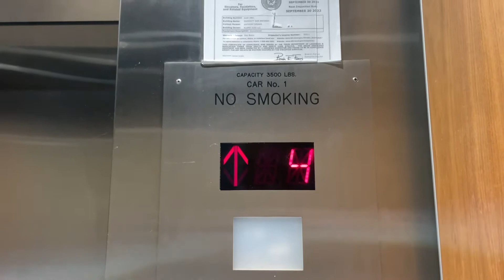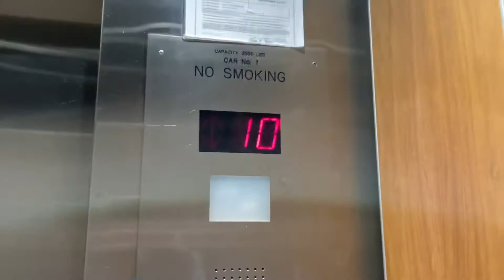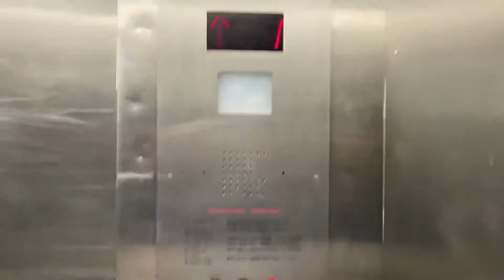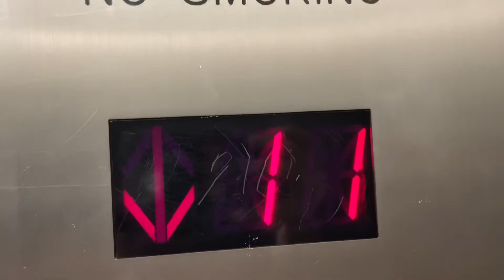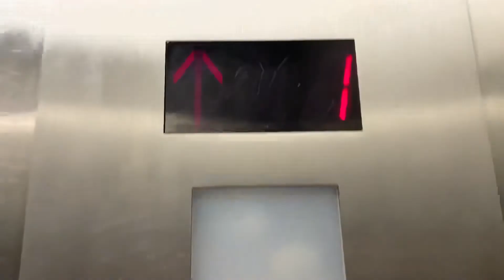Dover “Banjo” Elevators| Marriott NW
This place was definitely interesting to see in the elevators have an older mod from Schindler most likely. The thing that really caught my eye though was the atrium just past these elevators￼￼. Absolutely stunning! I wish more buildings were built like this nowadays